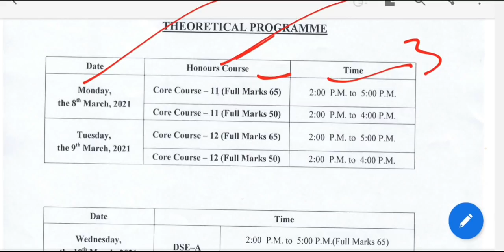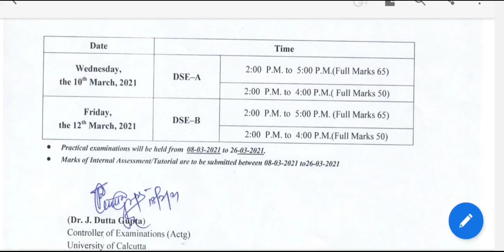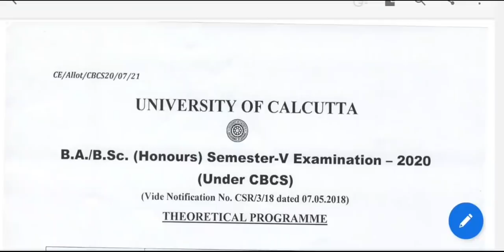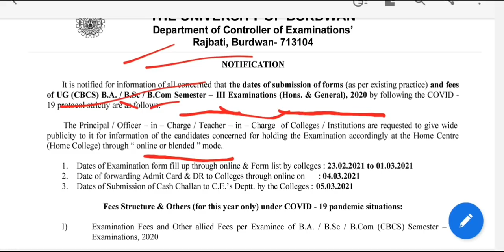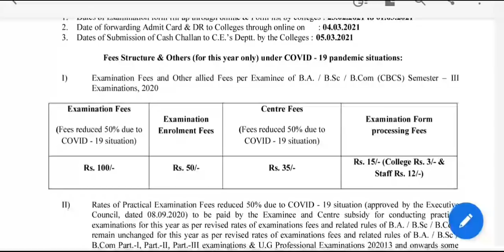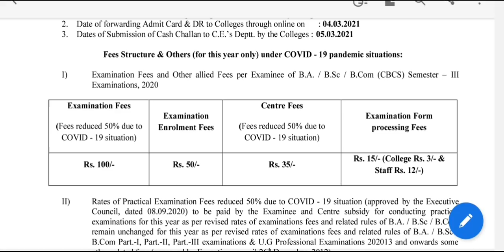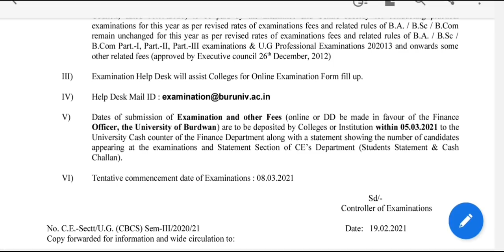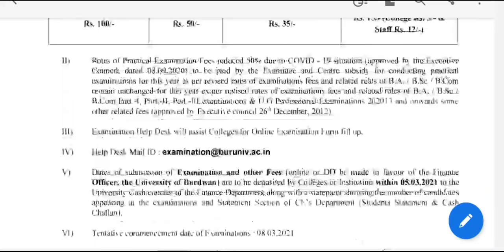Breaking: Burdwan University Exam Notice: Calcutta University Exam Routine: WB ODD SEM EXAM 2021: bu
Here the big Breaking news for Calcutta and Burdwan University's students. Burdwan University has published 3rd sem exam notice and Calcutta University has published 5th Sem exam routine. See the video. Hok Kolorob.

content Includes-
Burdwan University Exam notice
burdwan university 3rd sem exam
calcutta university 5th sem routine
Makaut exam notice
cu question paper
cu exam notice
cu part 3 admission notice
cu college reduced fees
cu supple exam 2021
cbpbu ug pg routine
skbu ug pg exam notice
burdwan university part 2 result
wb school reopen from 12 February
school dropout west bengal
Formal Chairman on school reopening
wb education Minister on school college reopen
wb college reopen in January
wb odd sem exam in march
calcutta university reopen
cu practical classes
Makaut reopen
partha Chatterjee on school reopening
school teachers movements on reopening school
when school will open in wb
letter to district magistrate on school reopening
coochbehar district magistrate
jadavpur university b.ed admission
jadavpur university mphil admission
madhyamik 2021
state who are opening school college
icsi letter to mamata banerjee
election commission on school college reopening
Nbu result
cbpbu admission
netaji subhas open university
nsou bdp
ignou result
wbsu result
skbu result
Cu exam
Makaut exam